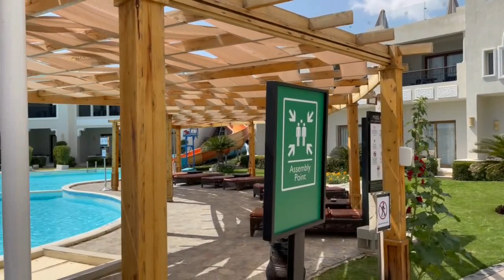Sunrise Arabian Beach Resort Tour - جوله في فندق صن رايز ارابيان بيتش ريزورت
Sunrise Arabian Beach  Resort Tour
جوله في فندق صن رايز ارابيان بيتش ريزورت